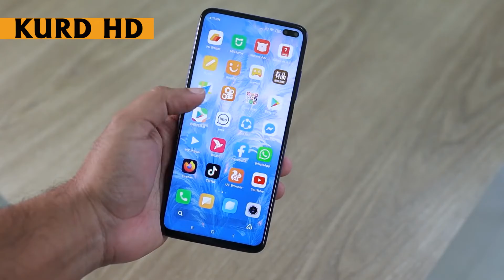بایی پێنج دەفتەر دۆلار مۆبایل دزرا